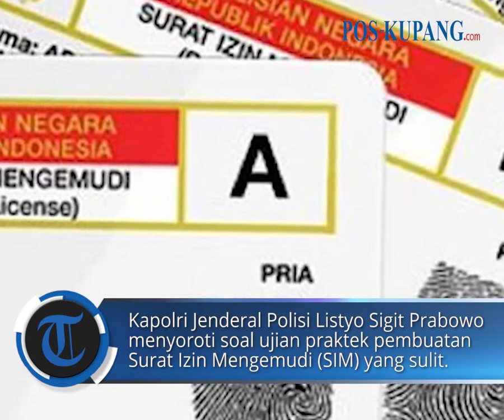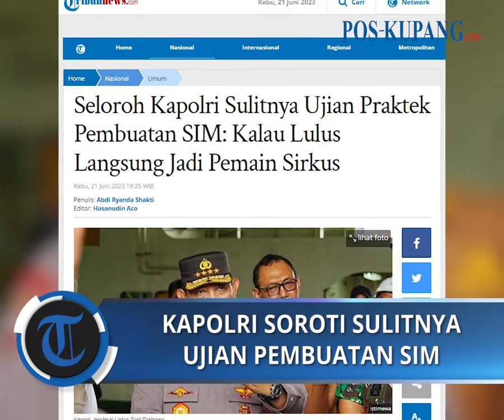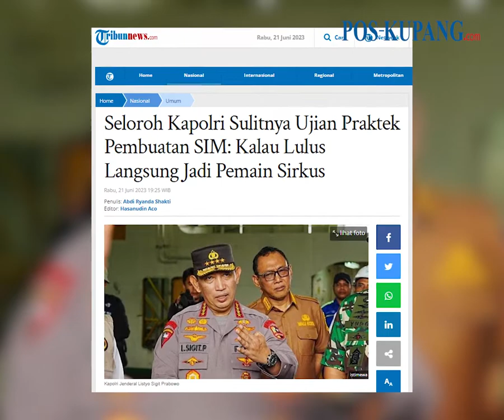Kapolri Soroti Sulitnya Ujian Praktek Pembuatan SIM: Kalau Lulus Langsung Jadi Pemain Sirkus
POS-KUPANG.COM, - Kapolri Jenderal Polisi Listyo Sigit Prabowo menyoroti soal ujian praktek pembuatan Surat Izin Mengemudi (SIM) yang sulit.

Hal ini dikatakan Listyo saat memberikan arahan dalam upacara Wisuda Program Pendidikan Ilmu Kepolisian di Sekolah Tinggi Ilmu Kepolisian (STIK), Rabu (21/6/2023).

"Kalaua kita lihat pembuatan SIM juga masih sulit. Laporan kasus juga sama, balik nama kendaraan dan seterusnya, dan tentunya ya kita akan selalu lakukan perbaikan," kata Listyo.

Contoh ujian praktek yang sulit, menurut Listyo, adalah soal tes berjalan dengan rintangan dengan angka delapan dan zig zag.

"Saya minta Kakor (Kakorlantas) tolong untuk lakukan perbaikan, yang namanya angka 8 itu masih sesuai atau tidak, yang melewati zig zag itu sesuai atau tidak. Kalau sudah tidak relevan tolong diperbaiki," ucapnya.

Lebih lanjur, Listyo berseloroh jangan sampai ketika rintangan yang sulit tersebut bisa dilalui oleh pembuat SIM akan membuat pengendara seperti pemain sirkus. Rabu, 21 Juni 2023 (POS-KUPANG.COM, Hasanudin Aco)

Artikel ini telah tayang di Tribunnews.com dengan judul Seloroh Kapolri Sulitnya Ujian Praktek Pembuatan SIM: Kalau Lulus Langsung Jadi Pemain Sirkus,

Penulis  : Abdi Ryanda Shakti
Editor  : Hasanudin Aco
VPO  : IRLAND